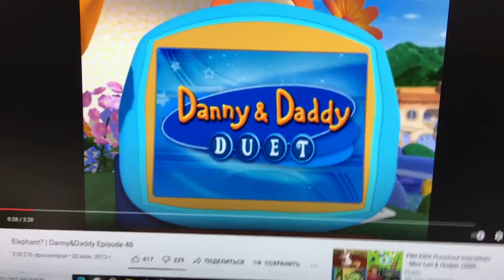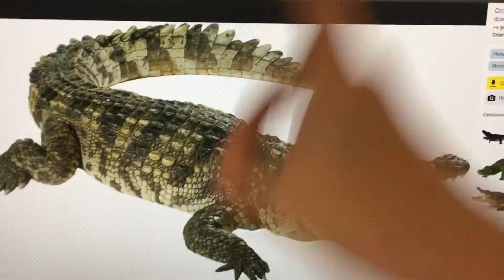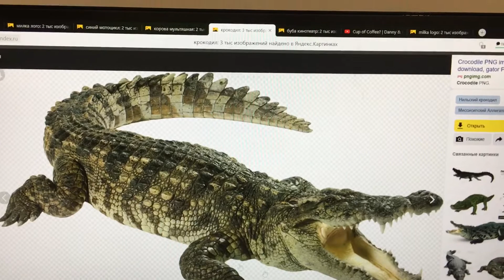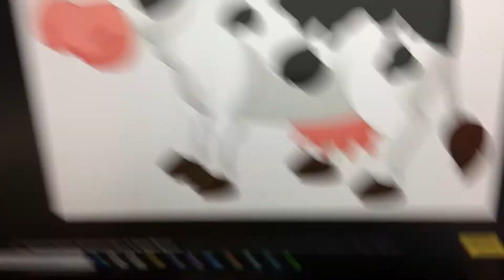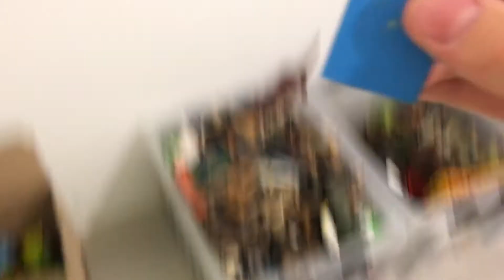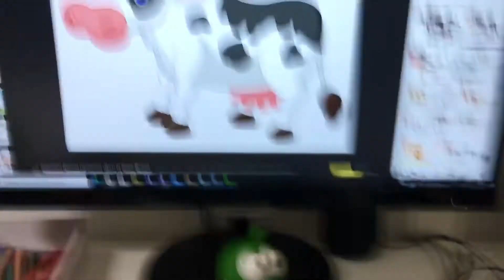The blue motorcycle? 🔵🏍 Danny and daddy duet episode 9.